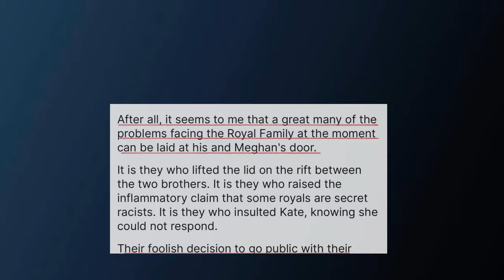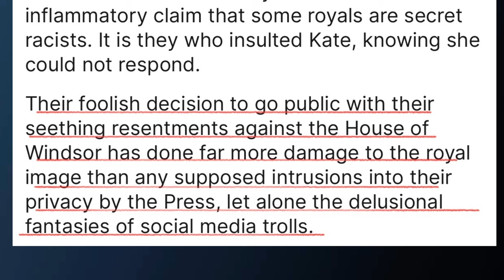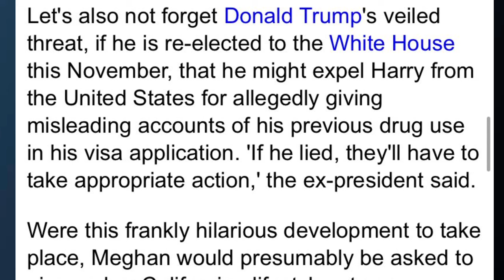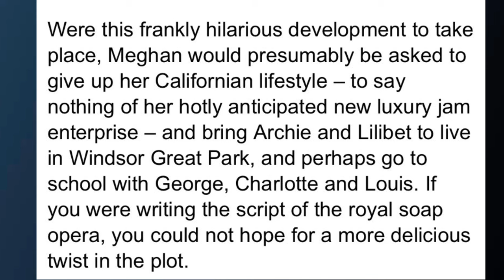Attempts to make Harry &Meg part of RF MESS FAIL || Another UK BAD plan for Meg, Harry & their kids